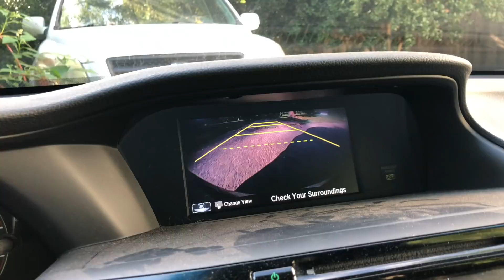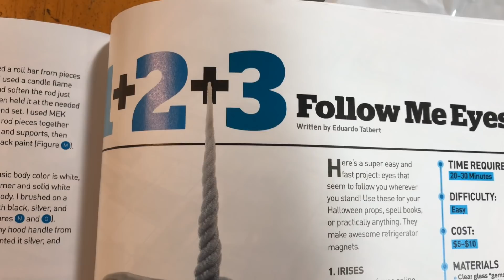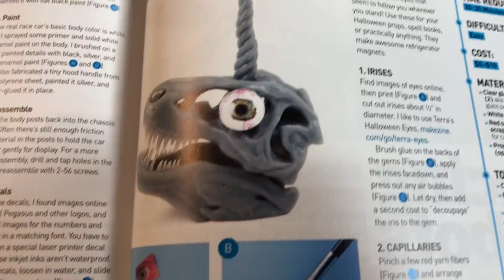2018 Mask Challenge and Awesome Mail Time Unboxing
- Here's the 2018 Mask Challenge Information Video! And a super cool unboxing.

For the official rules and prizes go to

Monster Tutorials
1779 Kirby Pkwy
Ste#1-350

My pledge is I will only link to valuable stuff that I actually use. I also research the products to make sure you get the best deal so that you can successfully complete your projects!